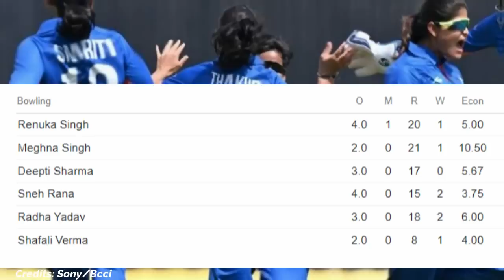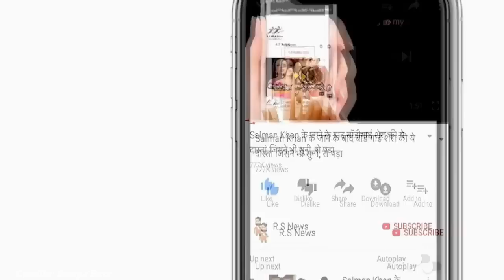देखिए,पाकिस्तान के खिलाफ Sneh Rana और Renuka का आया तूफान,ले ली हैट्रिक,ऐसी गेंदबाजी देख Rohit हैरान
ABOUT CRICKET NEWS: Friends, as you tell everyone that the Commonwealth Games match between the Indian women's team and the Pakistan women's team started today, then on the field of Edgbaston, Pakistan women's team captain Bismah Maroof won the toss and decided to bat first. Although this decision of Pakistan team was more shocking in friends over cost condition but this was the decision of Pakistan team and following this, Pakistan team came out to bat and friends came out to bat. Little did the Pakistan team know that how the Indian team is going to take one wicket after the other of their team. Actually friends, Muniba Ali and Iram Javed started the innings on behalf of Pakistan women's team, where in today's match, Pakistan women's team got the first big blow in the form of Iram Javed, Meghna Singh got them cash out at the hands of Bhatia. The same friends, after getting this first big blow on the third ball of the second over, Pakistan's team's innings was handled to a great extent and Muneeba Ali tried to handle it together and both the batsmen played a good innings but friends then in the meantime Sneh Rana's That second over that completely changed the course of the match. Actually friends Bismah Mahroof was out lbw by Sneh Rana on the third ball of the ninth over of the innings, while he could only score seventeen runs in nineteen balls and when his wicket fell. If Pakistan's team scores fifty runs, then after the dismissal of the same friends, Muniba Ali landed again on the field.

Where Muniba Ali also performed well in today's match, but he was not out on the sixth ball of the same over, where Muniba Ali could only score thirty-two runs in thirty balls and with this he scored three fours in this innings. And had also hit a six, although friends Pakistan's team had lost these three big wickets only on the total score of fifty-one runs.

And in Pakistan weak team, we all got to see on the middle ground where Indian bowling was very spectacular in today's match and during this the bowling of Renuka Singh Deepti Sharma Sneh Rana Radha Yadav, you all can also see here that who How many wickets have you taken so far and how was India's performance against Pakistan women's team.

The rest of the friends here, the Indian women's team will win this match against the Pakistan women's team very easily, what is the opinion of all of you now. Played against Pakistan. Looking at the bowling of the Indian team regarding today's match?